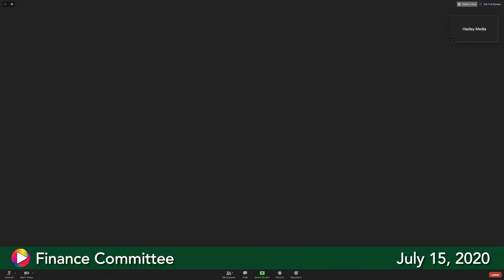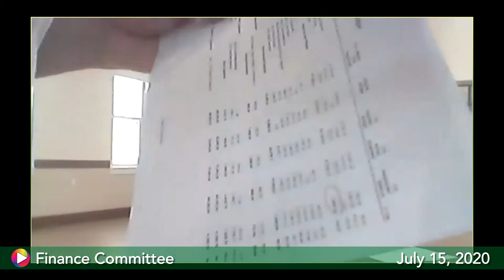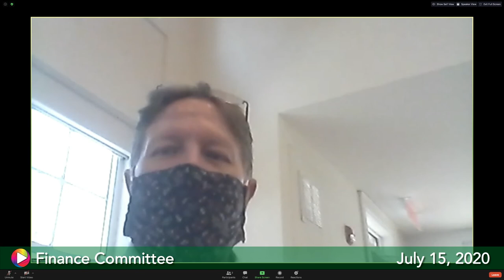Finance Committee, July 15, 2020